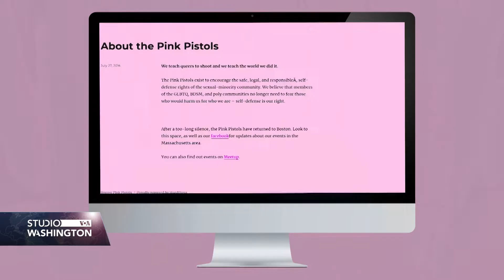SAD: Mijenja se etnička struktura vlasnika oružja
Tradicionalno su vlasnici oružja u Sjedinjenim državama bili muškarci bijelci koji su živjeli u ruralnim dijelovima zemlje.  Ali to se sada mijenja dok pripadnici manjinskih grupa sve više kupuju oružje. U prodavnici Jimmy Sports na Long islandu u New Yorku, vlasnik Jay Zheng vidi promjenu.